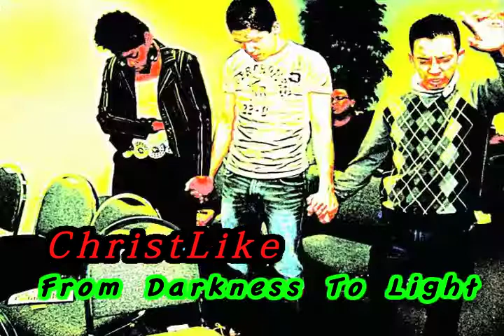Christlike Concert Promo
Promo for Christlike's October 16, 2010 From Darkness to Light Concert  to be held at Passion Church in Oklahoma City. Produced by Derek Anderson